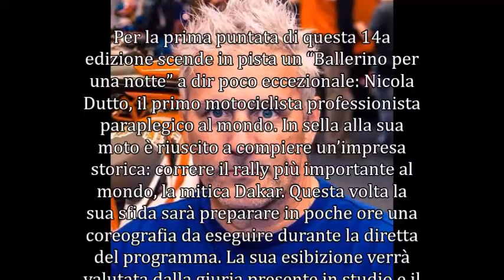Ballando con le Stelle 2019, in pista Nicola Dutto. (Sabato 30 Marzo 2019)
"Ballerino per una notte" di Sabato 30 Marzo 2019: Nicola Dutto